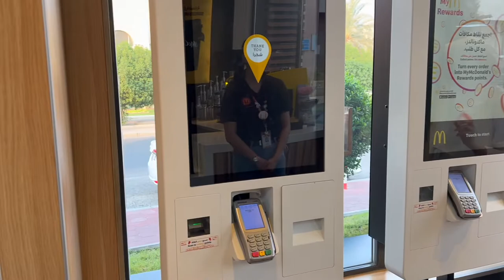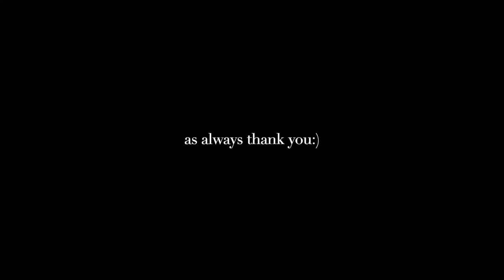THIS WEEK - ALFRED COFFEE - CAFE MCDONALDS - COFFEE AGAIN - FAVORITE ZARA DRESS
kuwaitimommy
ZARA
MARIO
mcdonaldskuwait
alfredkuwait
LOA
SUPERMARIO
PAINT WITH ME
PAINTWITHME
COOKWITHUS
COOK WITH US
BAKERY
KUWAIT CITY
KUWAIT
FOODIE
FOOD
kuwaitimom
kuwait shop with me
shop with me
hmhome
zarahome
zara
ikeakuwait
the avenues mall
the avenues
walk with us
go for a walk
starbuckskuwait
Starbucks
kuwait
coffee
out and about
Kuwaiti blogging
kuwait vlog
cashcow